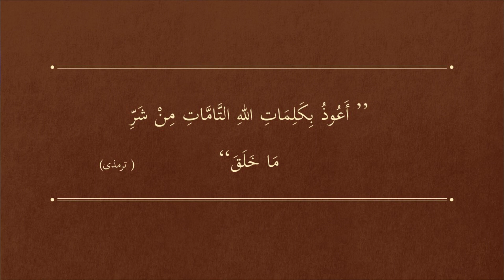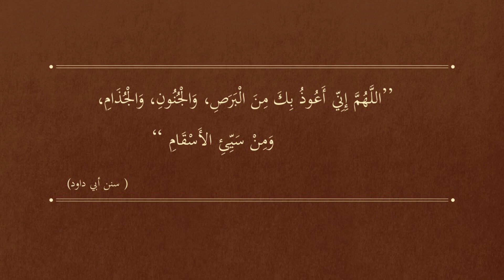Corona Virus - Engineer Usman Ali